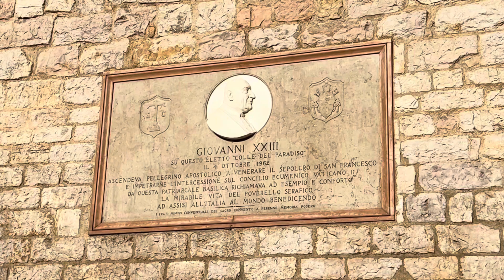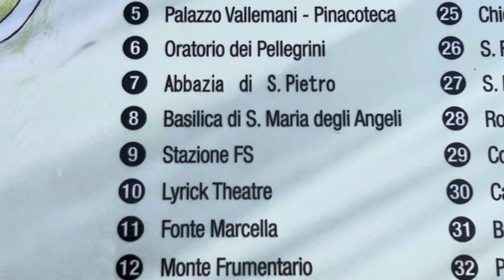“Beautiful” ~ Day 5 Assisi & Pisa (Marian 2023)